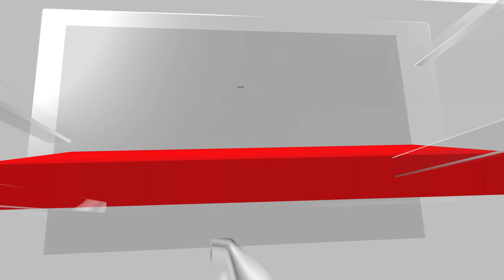China Earthquake Highlights: Death Toll At 127, Over 700 Injured | China News | English News | N18V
In a tragic event, an overnight earthquake struck the northwestern region in China, resulting in the death of at least 118 people, according to state media reports on Tuesday. The earthquake, with a magnitude of 6.2 according to China Earthquake Networks Center and 5.9 according to the U.S. Geological Survey, occurred near the boundary between Gansu and Qinghai provinces. The shallow depth of 10 kilometers (six miles) added to the severity of the impact.